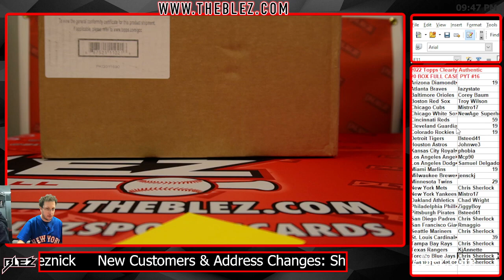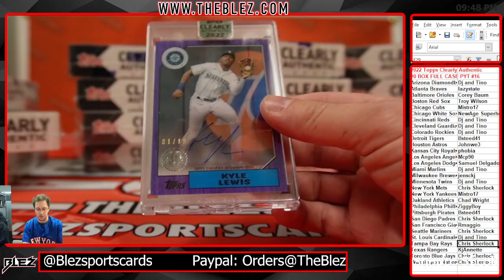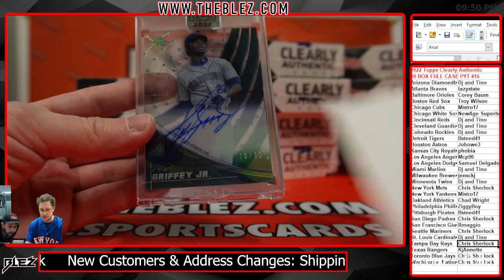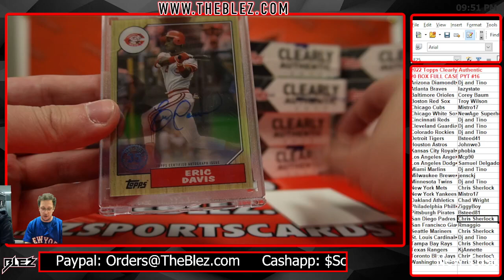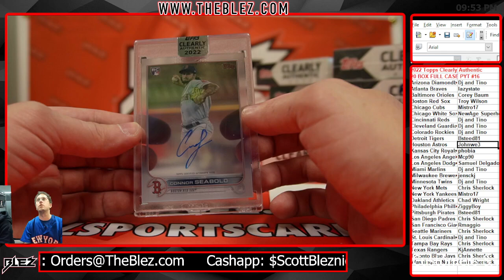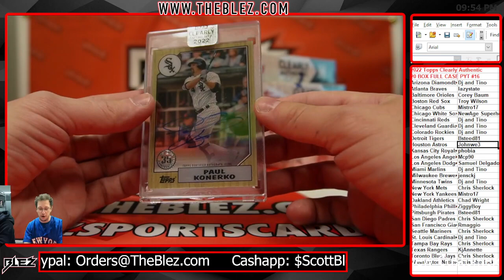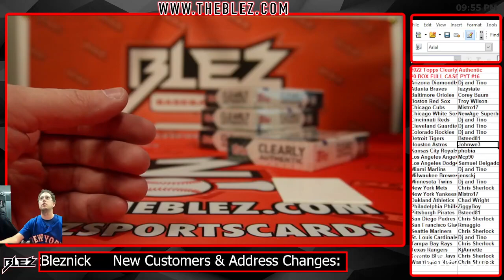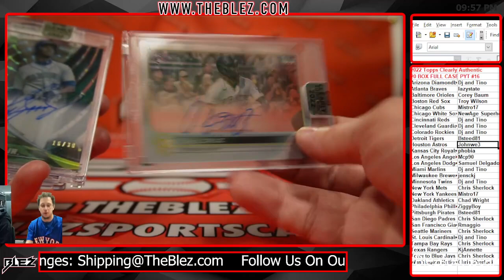2022 clearly authentic full case pyt 16